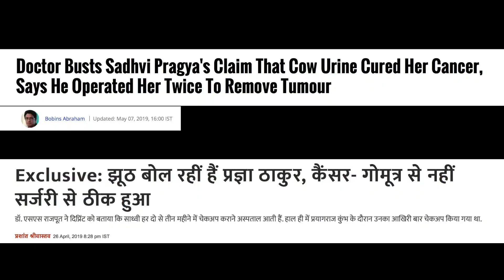कुंभ बना Corona का महाकुंभ? हजारों साधू संक्रमित | नया भारत | Shahid Banarsi